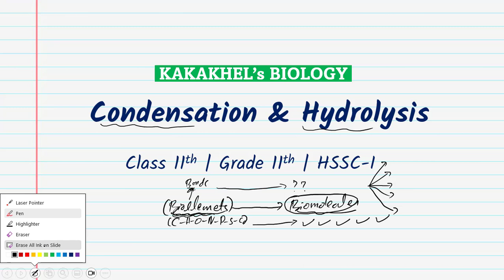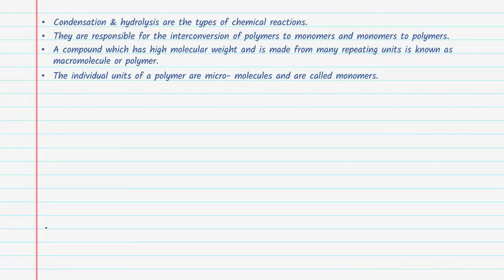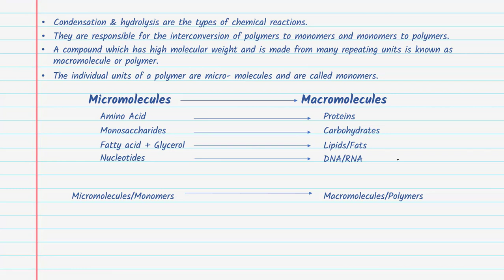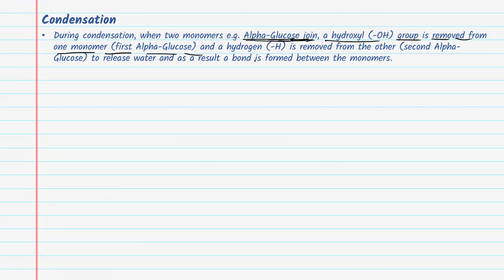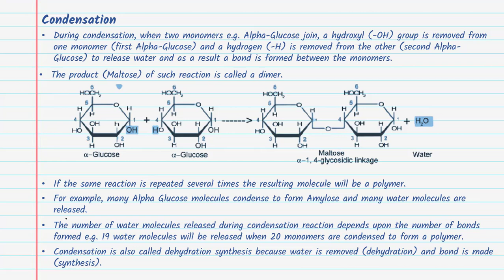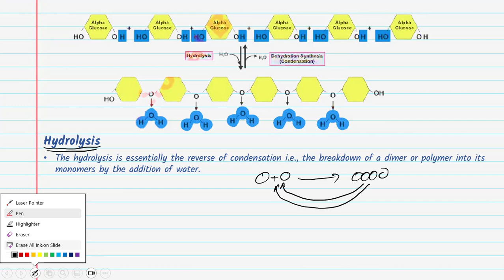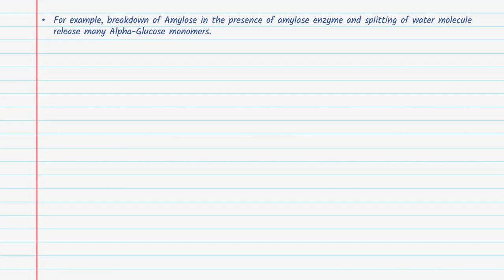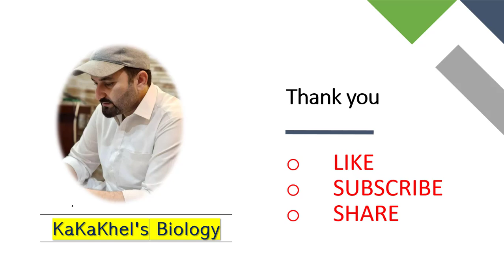LECTURE 03 | Condensation & Hydrolysis | Class 11 First Year Chapter 02